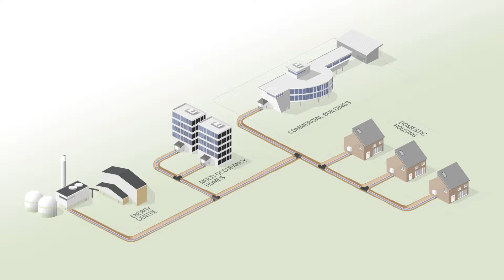Benefits of District Heating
From cost savings and reducing fuel poverty to government backed feasibility studies and safety in the home, District Heating has a number of benefits.